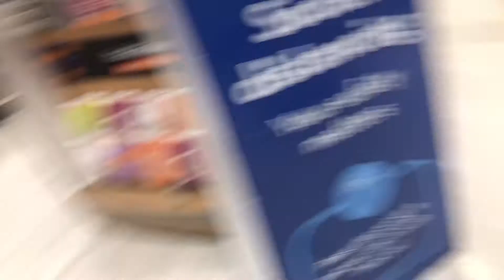Halloween decorations 2020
I went to rate aid and I got this show for you.